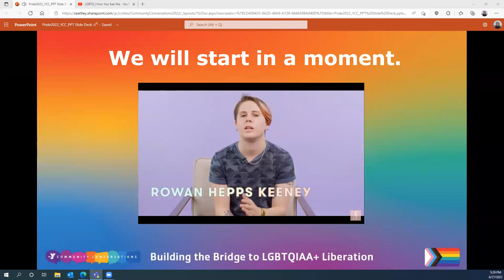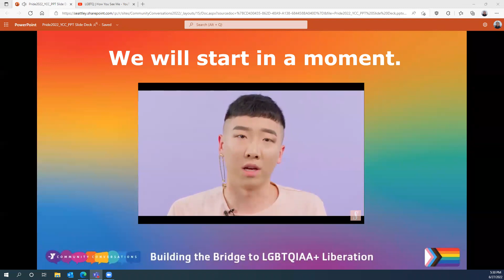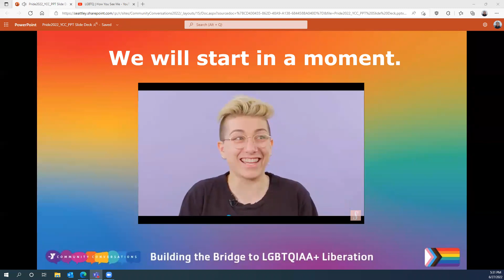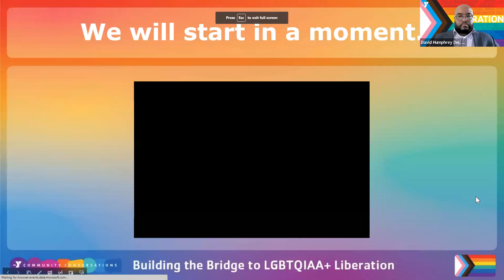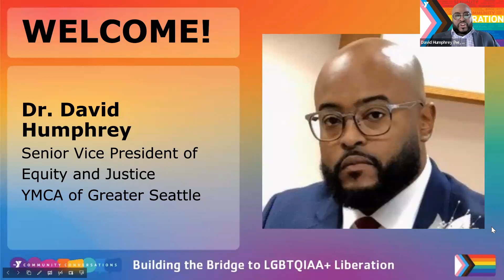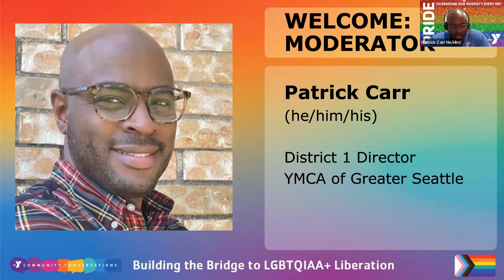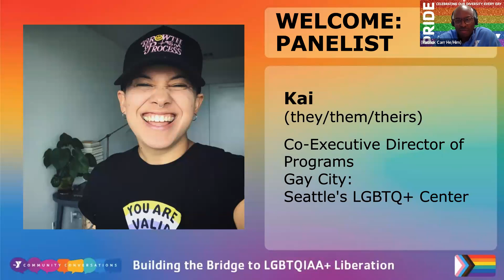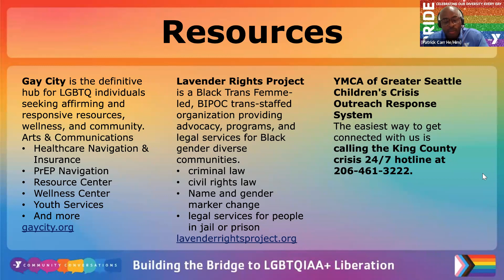Y Community Conversations - Building the Bridge to LGBTQIAA+ Liberation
LGBTQIAA+ rights are human rights. Join community leaders and the YMCA of Greater Seattle to champion community. We'll hear from local LGBTQIAA+  leaders working to address the struggles, strides, and celebration of LGBTQIAA+ community members and their voices.
Speakers will share how they would imagine a world where LGBTQIAA+/QTBIPOC liberation is possible and share ideas that can move us toward liberation while also identifying roadblocks that keep our communities from finding freedom.
Please join panelists Kai Horton and Jiéyì Zhou from Gay City for this timely and crucial gathering.
This event will uplift and call attention to the diverse LGBTQIAA+ community. We will share space with one another as we march forward from points of great adversity and points of tremendous triumph. We recognize everyone's experience is their own and hold this space where no one person's voice shall outweigh the other. We recognize the roots of the Pride movement began with Black Transgender women, who paved the way for others to be able to have the conversations we have today. We honor their legacy by challenging the status quo and centering conversations around struggles, strides, and celebration.

Y Community Conversations celebrate the rich fabric of our community, woven from diverse backgrounds and cultures, to learn together and advance equity and justice for all, every day, everywhere.